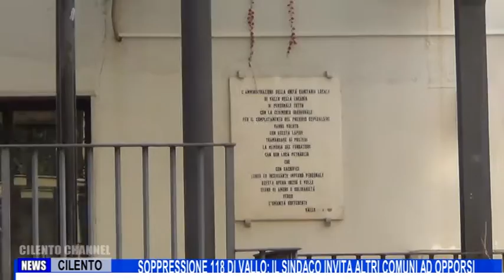CILENTO SOPPRESSIONE 118 DI VALLO IL SINDACO INVITA ALTRI COMUNI AD OPPORSI